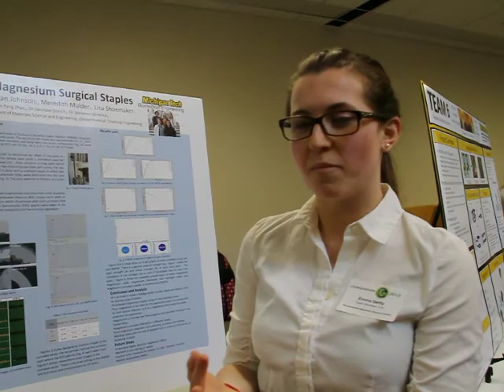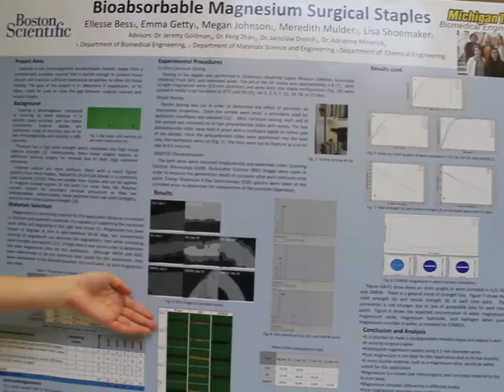Bioabsorbable Magnesium Surgical Staples Biomedical Engineering Project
Bioabsorbable Magnesium Surgical Staples; Michigan Technological University  Biomedical Engineering  Capstone Senior Design Project